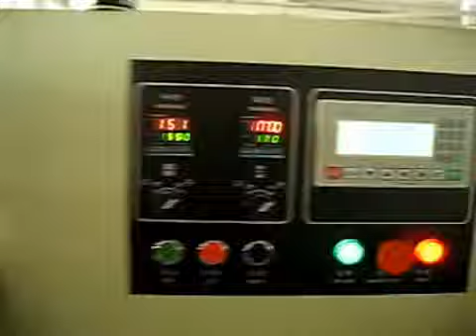Big Bread Flow Wrapping Machine,Bread Flowpack Machine,Bread Packaging Machine